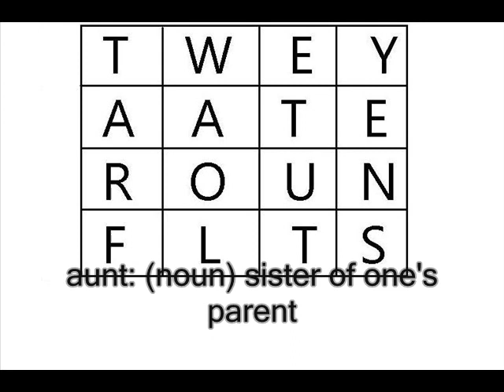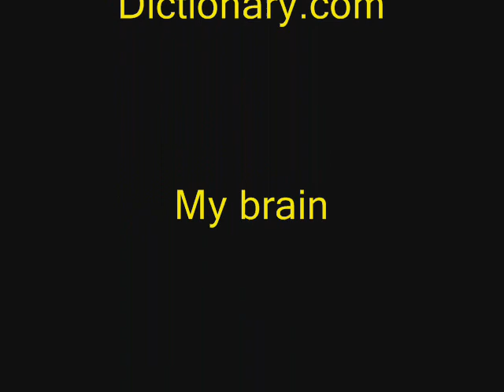Word Puzzle Competition - Rhythm of the Words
As promised, an upbeat music video showcasing one of Gigi D'Agostino's greatest works, Bla Bla Bla. It's an awesome shuffle song. Maybe it's more trance than shuffle, but whatever. The grid image took less than five minutes to do on MS Paint and the 110 titles took forever to individually write and synchronise. Not only did I work my arse off making sure that each title fit perfectly with an average length of 0.92 seconds, I also worked hard on making each title as aesthetically pleasing as possible.